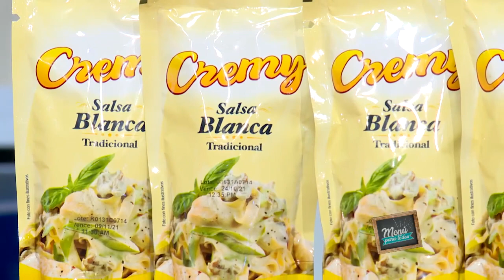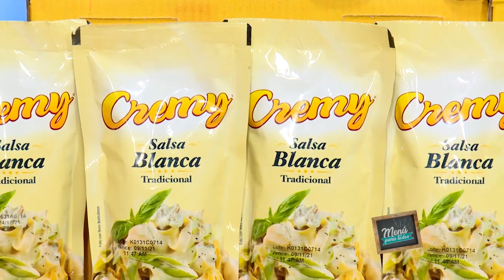Minestrone con Albóndigas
INGREDIENTES:

1 cebolla con tallo
1/3 zanahoria
1 rama de apio
3 dientes de ajo
4 cda. de pasta de tomate
3 tomates escalfados
4 cda. de frijol blanco
½ lb. de carne molida
1 huevo
4 cda. de miga de pan
1/3 tza. de capelini
¼ de repollo blanco
Sal
Pimienta
Aceite Olmeca Light